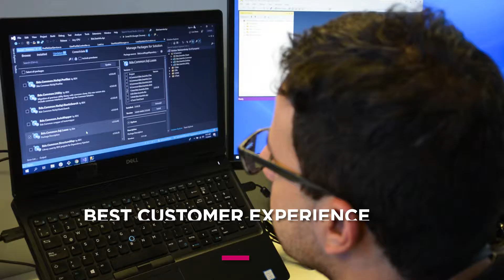Costa Rica: Your Partner for Digital Success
Discover why Costa Rica is the #1 exporter of high-value-added services in Latin America. Get to know its high-quality and innovative labor and digital advantages.